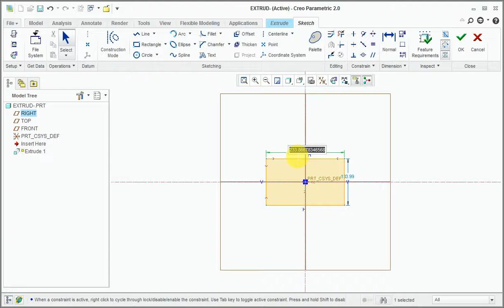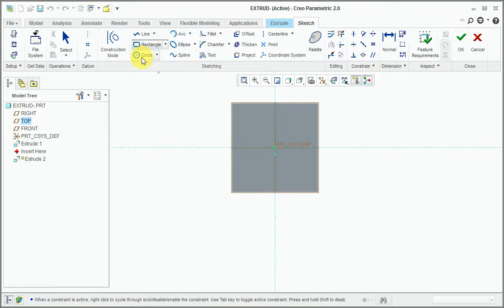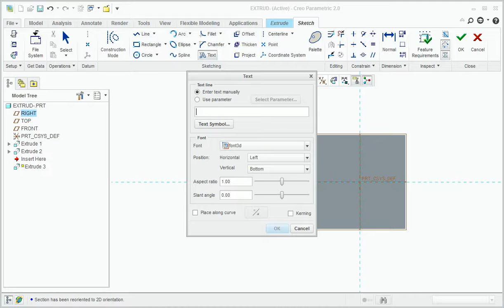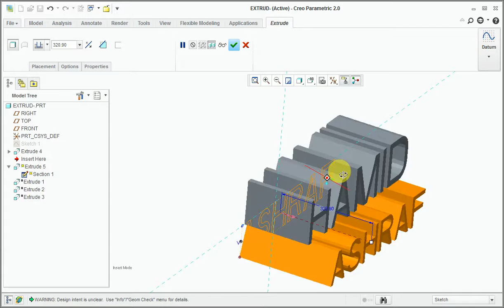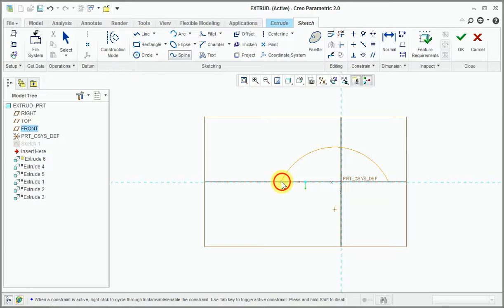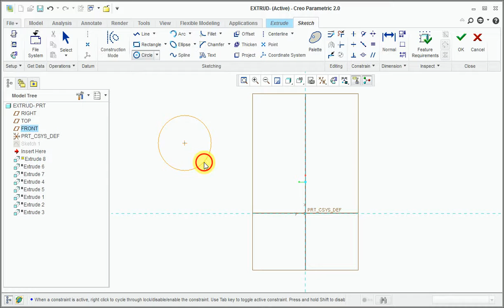creo parametric extrude with complete define in hindi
Completely Understand Extrude feature in Creo Parametric. An extrude feature is based on a two-dimensional sketch. It linearly extrudes a sketch perpendicular to the sketching plane to create or remove material